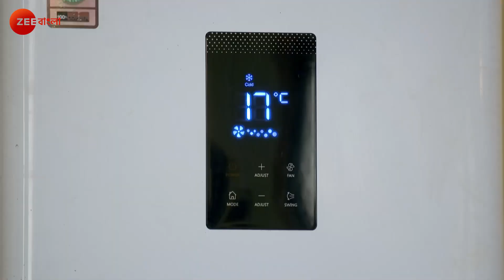Gouri Elo - Bangla TV Serial - Full Ep 46 - Mohona Maiti, Biswarup Bandopadhya - Zee Bangla